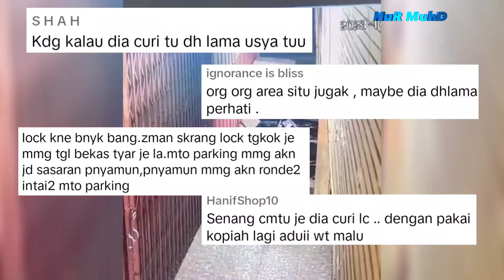VIRALKAN‼️BRADER BERKOPIAH REMBAT MOTOSIKAL LC135 DI JERTEH, TERENGGANU 03/10/2023